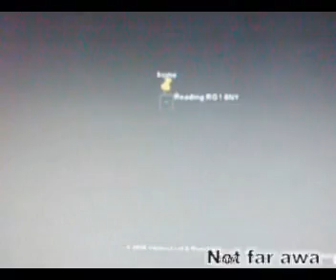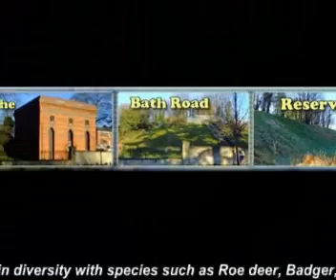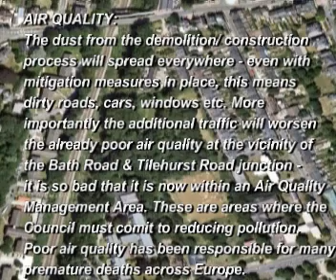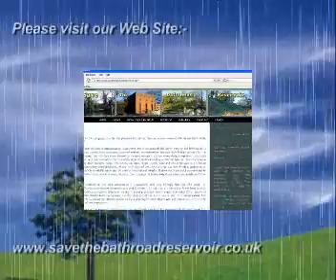Save the Bath Road Reservoir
A planning application is being prepared for a minimum of 110 residential units at the site along the Bath Road. We Must stop this!
WHY MUST IT NOT BE ALLOWED?
There are many reasons as to why we must stop this; those of you living along the Bath Road and in the surrounding area WILL be affected!
ECOLOGY:
This is the main issue, as the site has been left alone for 150 years the area has become a wildlife haven, rich in diversity with species such as Roe Deer, Badger, Monkjack, Owls, Slow worms and lizards all present there. What right has someone got to deprive them of thier home? Reading is running out of green space at a rapid rate, there seems to be a desire to concrete over every blade of grass in the area.
WHAT OTHER PROBLEMS ARE LIKELY TO ARISE?
TRAFFIC:
More houses = more cars, do we really need any more cars on the Bath Road at peak times? You know how bad it is! Even worse is that the deconstruction/ construction process will involve vast quantities of heavy duty vehicles which will result in serious disruption - this is likely to last for a very long time.
AIR QUALITY:
The dust from the demolition/ construction process will spread everywhere - even with mitigation measures in place, this means dirty roads, cars, windows etc. MORE IMPORTANTLY the additional traffic will worsen the already poor air quality at the vicinity of the Bath Road & Tilehurst Road Junction - it is so bad that is it is now within an Air Quality Management Area. These are areas where the Council must comit to reducing pollution. Poor air quality has been responsible for many premature deaths across Europe, the young, elderly and those with respiritory problems are vulnerable.
NOISE:
The heavy duty vehicles and plant mechinery will contribute significantly to the current noise levels.
HOW TO HELP:
To fight this development we need your help. We must all declare our opposition against the proposal.